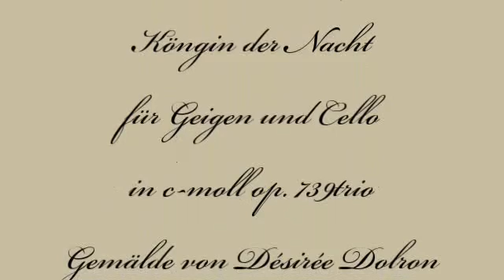Herb Weidner Königin der Nacht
Musik für Geige und Cello aus dem Streichquartett in c-moll op.739. Gemälde von Désirée Dolron